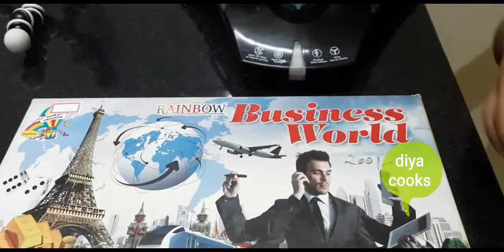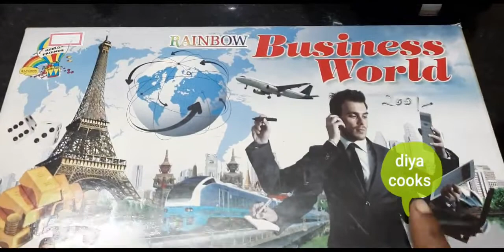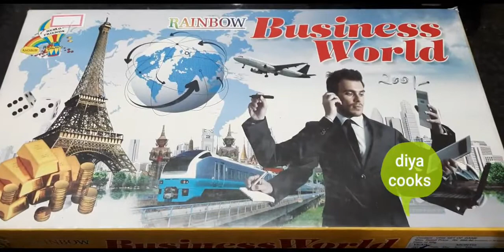DIYACOOKS# how to engage kids at home/2 days VLOG/aval upma loaded with immunity ingredients